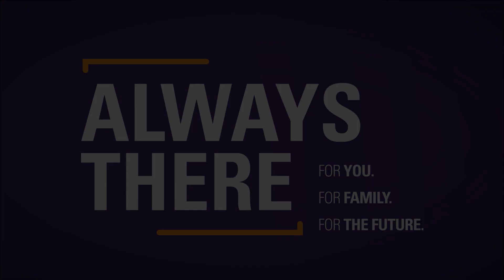RESPONSE TO THE HOLOCAUST | Rabbi New @ Herzliah High School